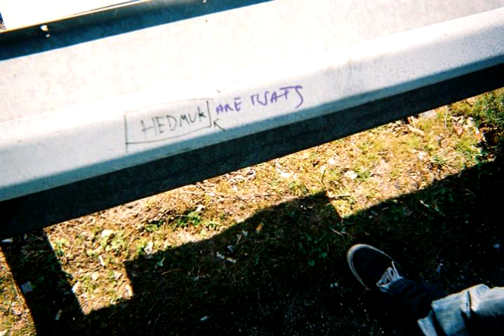Benton - Take Me Away